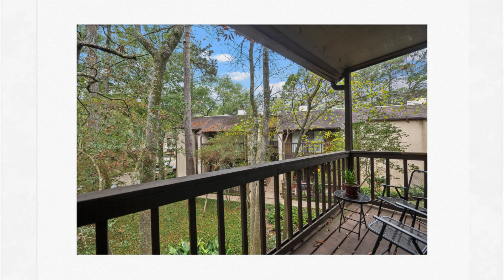11711 Memorial Dr 52 Houston TX 77024